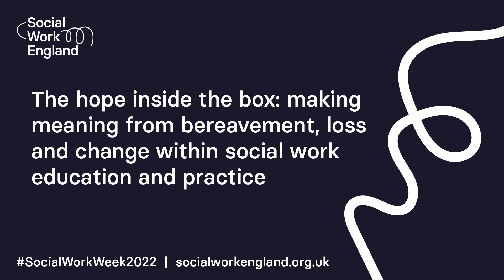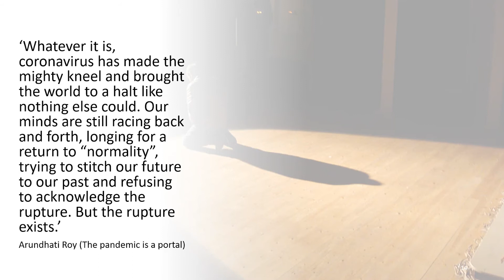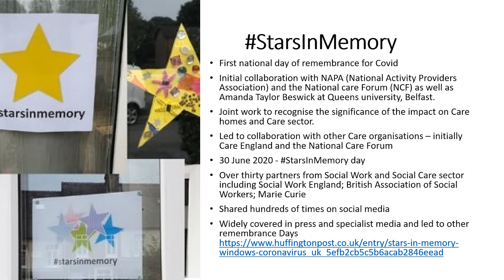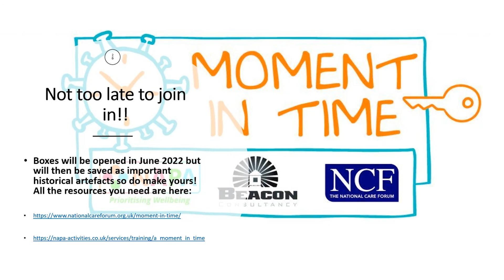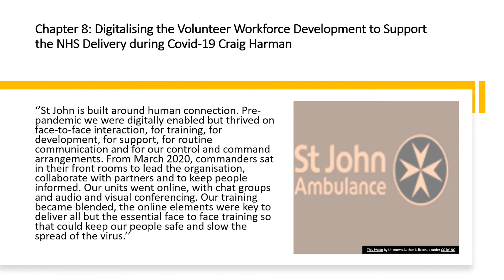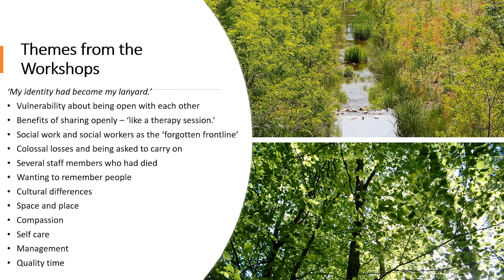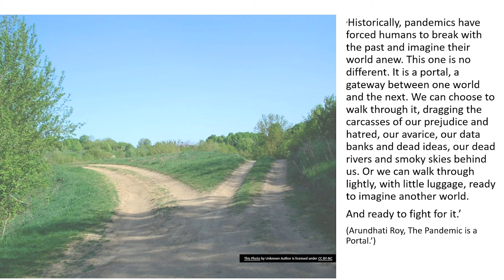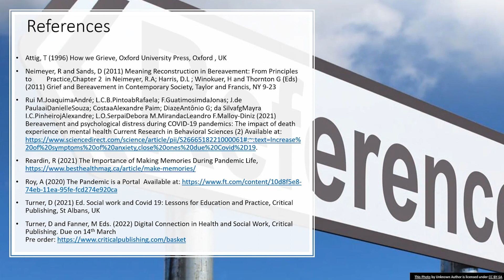Making meaning from bereavement, loss and change within social work | Social Work Week 2022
Dr Denise Turner will share findings and reflections from work carried out within health, social work and social care since the first national lockdown in March 2020.

She will use practical illustrations to advocate for the importance of engaging with bereavement, loss and change within social work education and practice. The significance of memory and meaning making will be highlighted through specific examples of co-production and digital connection completed during the pandemic.

Whilst COVID-19 has been a form of collective trauma, the presentation aims to demonstrate the ways in which distinctive forms of connection can help to maintain hope, as well as offering some reflections on shaping social work education and practice moving forwards.

Due to the nature and complexity of social work – content of some of the sessions may provide triggers for some people. Please be mindful of this and take whatever steps you need to look after yourself.

Any views, information or opinions expressed by third parties during Social Work Week are the speakers’ own and do not necessarily reflect the views of Social Work England or its employees.